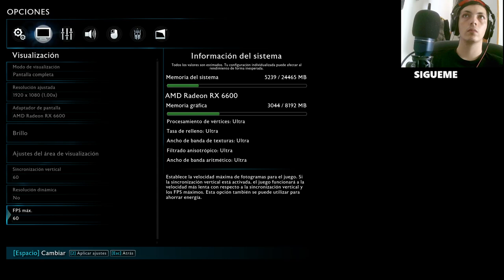🔴 El Asedio de Minas Ithil en LaTierraMediaSombrasdeGuerra 🏰⚔️ ¡Increíble Batalla!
¡Bienvenidos a un nuevo episodio de nuestra serie de YouTube sobre el emocionante videojuego "La Tierra Media: Sombras de Guerra"! En esta entrega, seremos testigos del épico asedio de Minas Ithil, una de las batallas más impresionantes y desafiantes del juego. Únete a nosotros mientras exploramos las tácticas, estrategias y momentos más impactantes de este enfrentamiento crucial. No te pierdas cada detalle de esta lucha épica por el control de la ciudad, donde los héroes se forjan y los enemigos caen. ¡Dale play y sumérgete en el mundo de la Tierra Media!